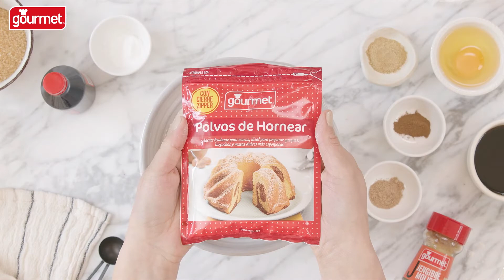Receta Galletas de Jengibre | Gourmet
Si quieres ver los ingredientes y el paso a paso, visita la receta

¡Te esperamos! 🤩